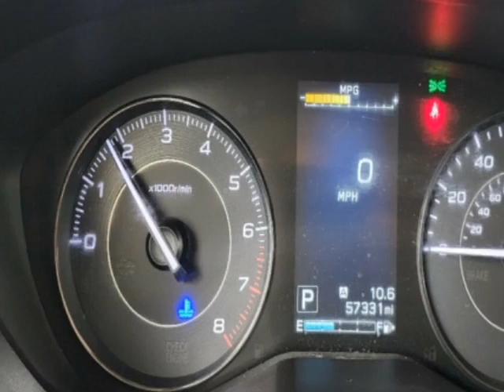2020 Subaru Impreza - Jersey City, NJ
New Jersey State Auto Used Cars, Jersey City, NJ - Subaru Impreza Premium 5-door CVT Sunroof Reverse Camera 1-Owner